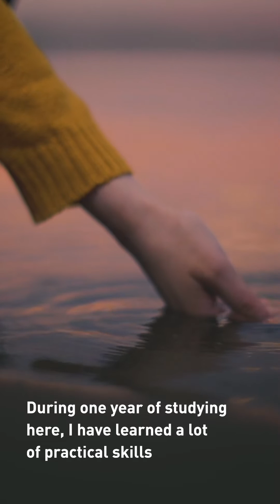🎓 Water Technology - Master's Programme - LUT University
In this Master's programme, you will learn how waters are purified not only efficiently but also in a sustainable and economical manner. You will obtain knowledge and skills to solve water-related challenges in the future.